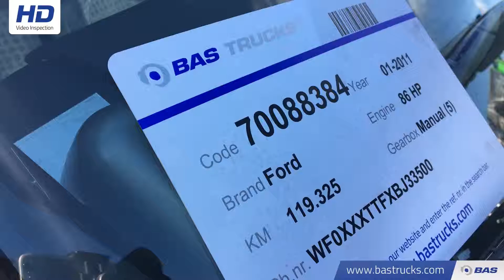70088384 Ford Transit Airco AC 119.000KM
Ford Transit Airco AC 119.000KM